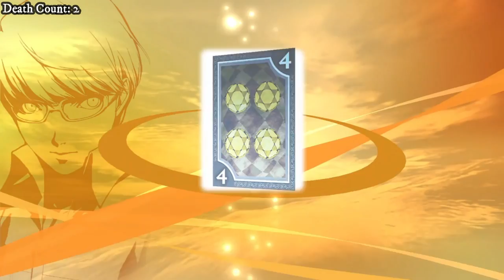Persona 4 Golden - Secret Laboratory B5F - B9F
[Sub Boss Battle] 22:23 - 24:50

Game: Persona 4 Golden - PC
Avatar: Gachaverse App PC
Video Editing Software: Wondershare Filmora 9